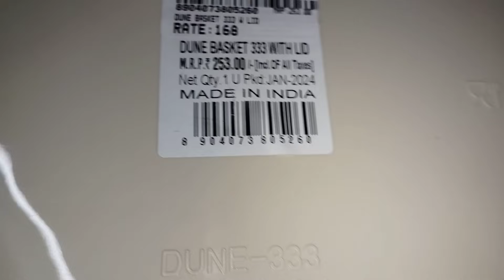அம்மா வீட்டில் ஆடி பண்டிகை | Vlog With Amma | Shopping vlog | Abhinaya's creation